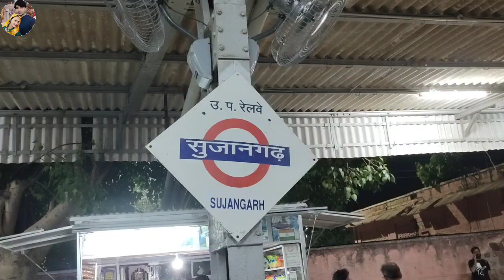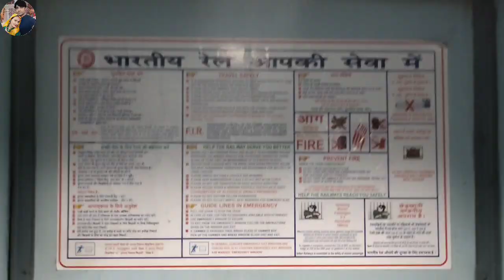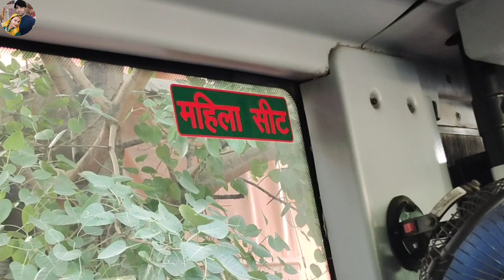Kedarnath | केदारनाथ धाम यात्रा 2023 🤗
Rajasthan to Kedarnath || केदारनाथ धाम यात्रा 2023

kedarnath live,

live kedarnath,

kedarnath,

kedarnath live video,

kedarnath live today,

kedarnath live news,

kedarnath news today live,

kedarnath temple live,

today kedarnath news,
केदारनाथ,

केदारनाथ लाइव,

aamir majid,

adipurush official trailer,

adivasi song,